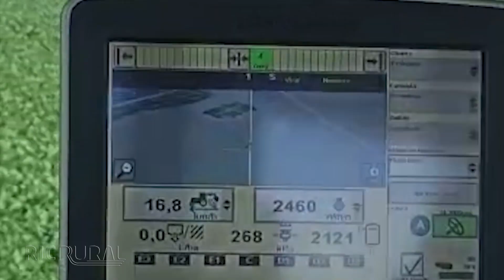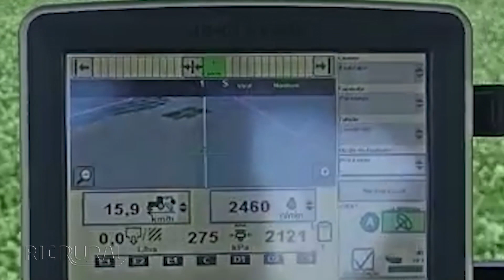Controle de percevejos na lavoura de soja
Uma parceria entre a Embrapa Soja de Londrina e a cooperativa Cocamar está trazendo bons resultados no controle de percevejos nas lavouras de soja. Os insetos podem ocasionar vários tipos de danos e distúrbios fisiológico.